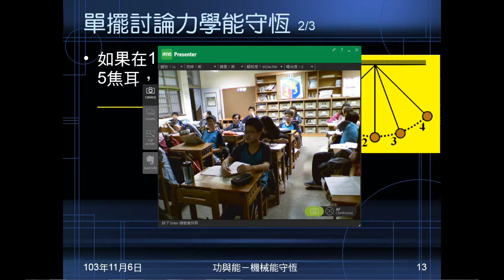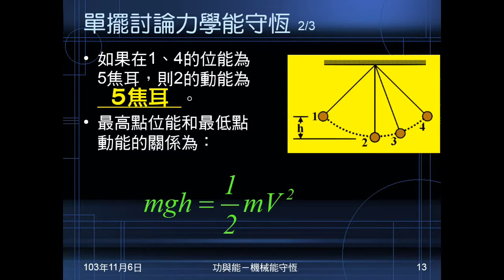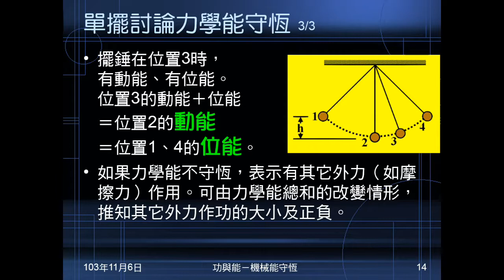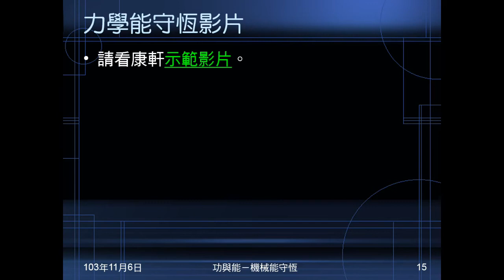103學年國三理化 功與能16：單擺討論力學能守恆、康軒影片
以單擺的擺動討論力學能守恆的情況，動能與位能的變化。最後播放康軒關於力學能守恆的示範影片。